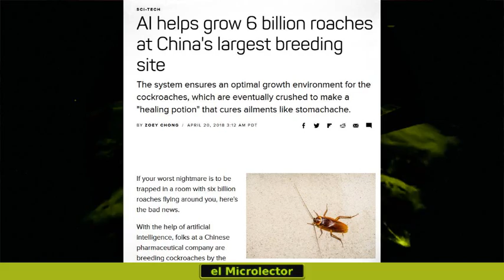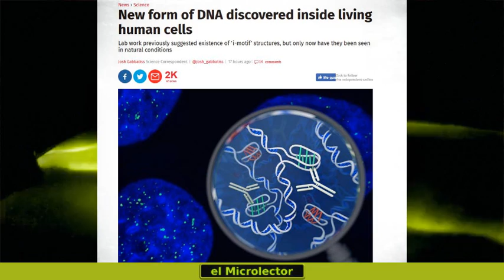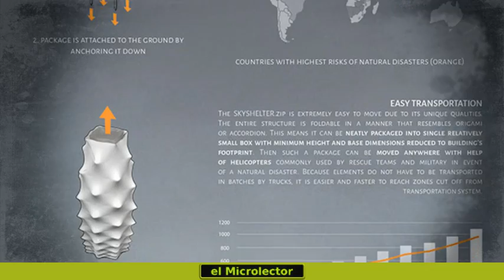NOTICIAS CIENCIA Y TECNOLOGÍA 24 abril